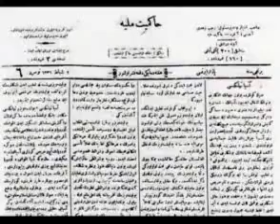Gizlenen Atatürk Hakimiyet- i Yazıları Belgesel 1.Bölüm Türkiye Cumhuriyeti 2009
Egemenlik Kayıtsız Şartsız Milletindir.
M.K.ATATÜRK.💂‍♂️🇹🇷